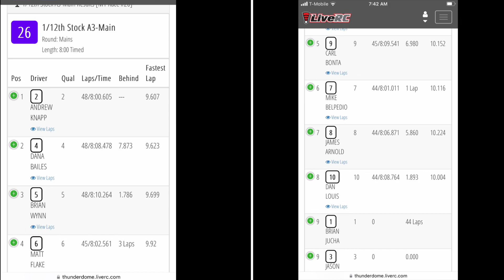6amRC. Trinity Shootout. 17.5 1/12 A3 main(edited). ThunderDome